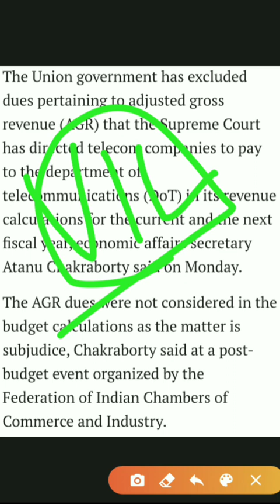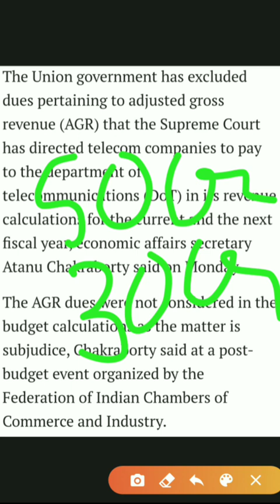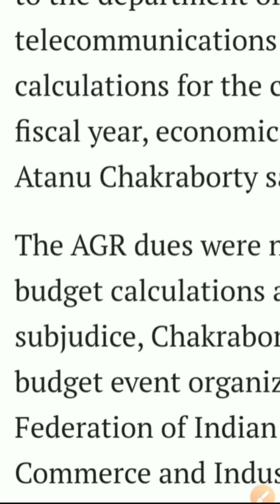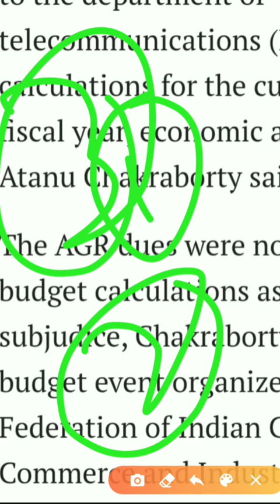vodafone idea latest news/ idea share price